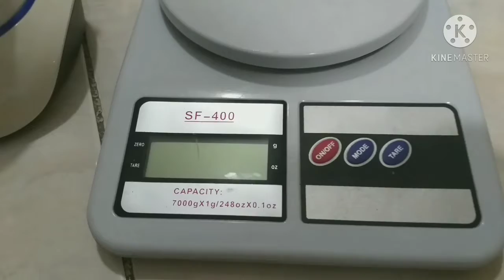How to pull this 289 grams CCTV Camera with Big Helium Balloon together with Hello Kitty & Barbie?